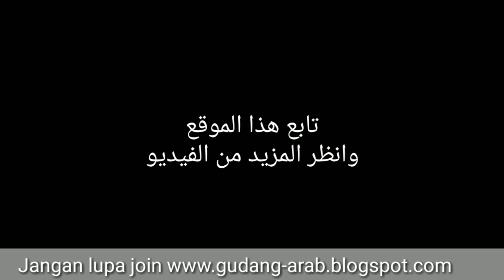Percakapan Bahasa Arab | Puasa Ramadhan | صوم رمضان